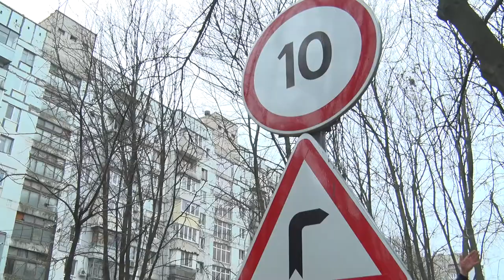Незвичайний урок з безпеки на дорогах провели для маленьких дніпрян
Безпечна дорога для маленьких пішоходів. У Дніпрі До дня Святого Миколая провели безкоштовний урок для юних городян. У центрі уваги були правила дорожнього руху. Спершу юнакам та дівчатам розповіли про дорожні знаки та їхнє значення, а потім діти перевірили свої знання на практиці.